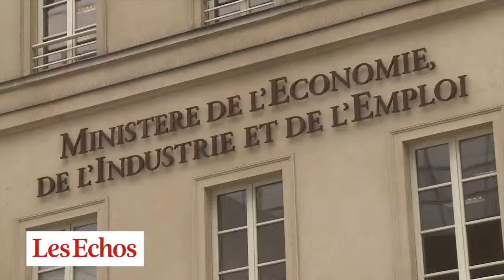Parfum de rentrée à l’Elysée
Le chef de l’Etat s’est adressé aux 37 ministres qui devaient plancher sur les défis de la France pour… 2025.